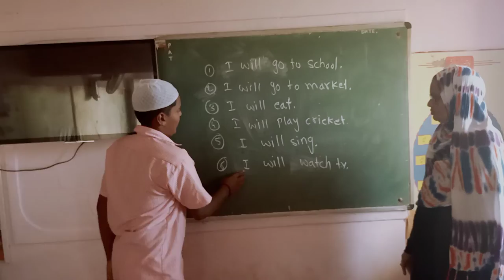English activity(3)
Urdu school bubnal